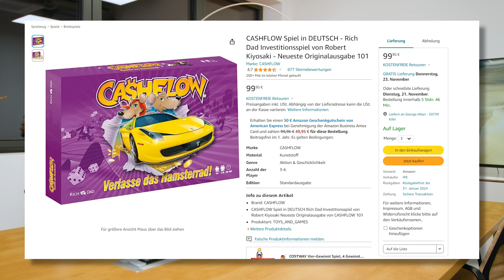12 Monate auf Amazon: Ein transparenter Blick auf den Erfolg & Probleme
Wie du mit Amazon Arbitrage beeindruckende Umsätze erzielst. Genau darum geht es heute.

Alex und Lea berichten von ihren Erfahrungen, wie sie in nur 12 Monaten bedeutende Erfolge auf Amazon im E-Commerce verzeichnen konnten.

Sie teilen wertvolle Einblicke in die Auswahl der richtigen Produkte, den Umgang mit Herausforderungen und bieten praxisnahe Tipps für Anfänger und Fortgeschrittene im E-Commerce.

✅Entdecke unser kostenloses E-Book mit 7 wichtigen Schritten für Erfolg auf Amazon, eine bewährte und realistische Strategie, inklusive drei zuverlässiger Lieferanten für einen erfolgreichen Start. 📚💡

Es lohnt sich dranzubleiben, schau dir das Video bis zum Ende an für wertvollen Content zum umsetzen.

Tool-Empfehlungen:

✅VentoryOne - 14 Tage Money Back Service nutzen. Damit bekommst du alle Gelder, für verlorene Amazon Sendungen oder auch für verlorene Produkte.

✅ Lost & Found - unsere Empfehlung, für verlorene Amazon FBA Sendungen.